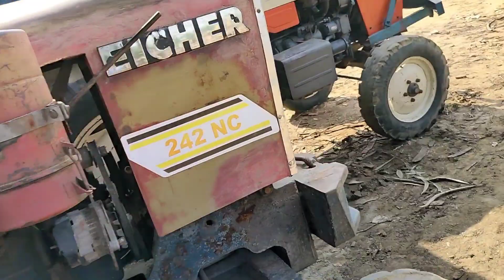said nagli tractor mandi 27/09/2023 | secondhand tractor | sale tractor | tractor bazar